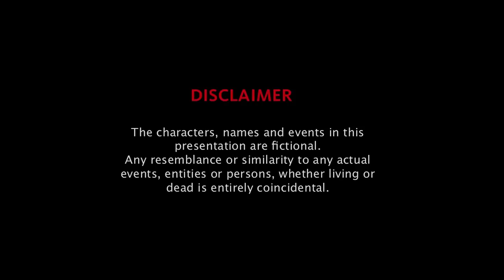DHORNA TE BOSE KI REAL LOVE PAOYA JAI dekhun l Bengali Short Film l Bengali Short Film 2020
DHORNA love or insistence,a heart touching love story

directed by jewelsiddiki
produce by debjyotishinha